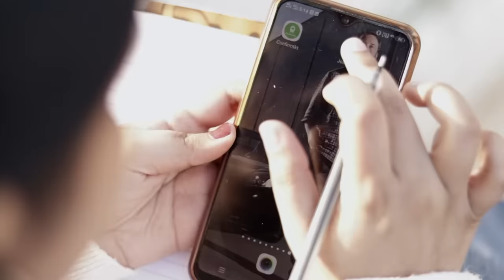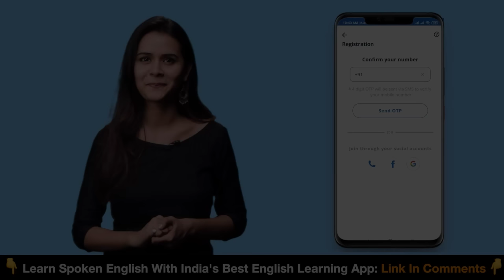Life और Body दोनों को ऐसे निखारा | Suman Pahuja | @FattoFabSuman | Josh Talks Hindi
आपका English speaking partner इंतज़ार कर रहा है Josh Skills पर.

Suman Pahuja जी Transformation एक्सपर्ट हैं. इन्होंने अपनी जिंगदी में काफ़ी चुनौतियों का सामना किया है लेकिन आज अपने सपनो को जी रही हैं. Suman Pahuja जी का YouTube channel भी है जिसका नाम है Fat to fab. आज हर लड़की ये women motivational video देखे.

आज जोश Talks के माध्यम से ये बताएंगी की कैसे इन्होंने मुश्किल चुनौतियों का सामना कर के अपने सपने को पूरा किया. तो जोश Talks की इस Hindi video को पूरा ज़रूर देखें.

Suman Pahuja is a transformation expert. She has faced many challenges in her life but today she is living her dreams. Suman Pahuja also has a YouTube channel named @FattoFabSuman  Today every girl must listen to her inspiring story of being a victim of domestic abuse to becoming a financially independent woman.

Today, through Josh Talks, she will tell Why is it Important for a Woman to be Financially Independent and how she dared to be independent and fulfilled her dream by facing the challenges. From her transformational weight loss journey and finally emerging as a fighter defeating all the odds.

So watch this full Hindi video of Josh Talks.

इस एपिसोड को सुनिए Josh Talks Podcast पर, हिंदी में. जो Exclusively available है Spotify पर -